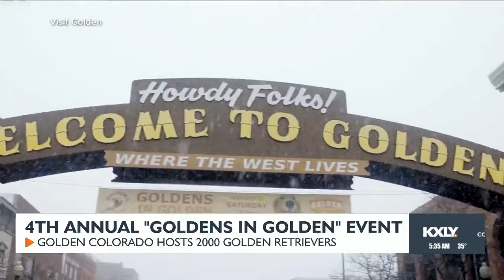4th annual golden retriever event in Colorado